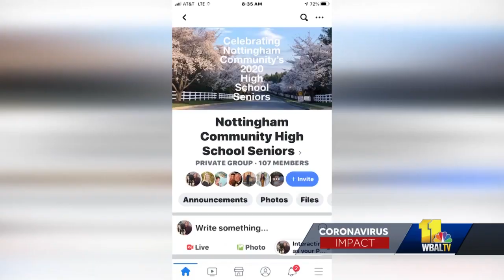Amid coronavirus, Mount Airy adopts 50 seniors to celebrate Class of 2020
An entire community banded together to adopt seniors graduating from high schools.